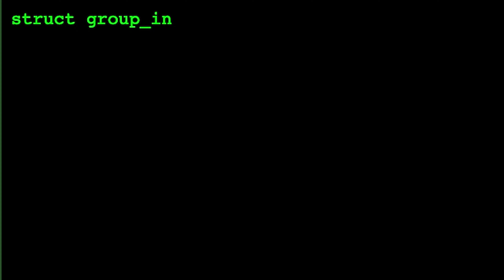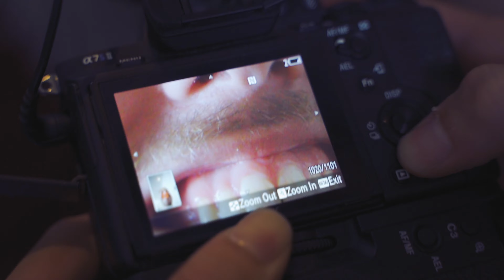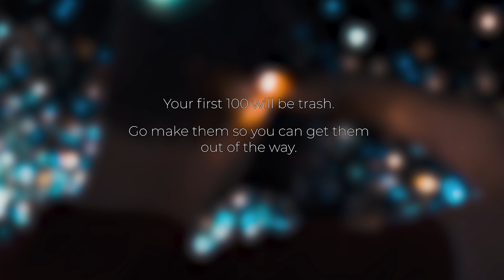WHY YOUR VIDEOS ARE *TRASH* w/Hayden Pedersen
Want my music? Ill hook you up with a month for free--i got you ;)

I answer a lot better and faster on Instagram @keyboardking

MY GEAR

CAMERA BODY
Sony A7iii

LENSES
Tamron 28-75mm 2.8 (majority of what you see is shot on this)

Sony FE 50mm 1.8 (Cheap but wide open aperture does the job)

Rokinon FE 85mm 1.4 (Cheap, manual, but 1.4 tho!)

ACCESSORIES
Battery Grip (forget the overpriced sony, this works great!)

Ronin S (for the smooth shots)

Strap (dude you wont regret this)

Microphone (everything you hear)

Memory Cards (never corrupted on me once)